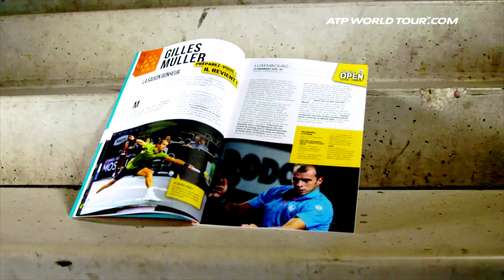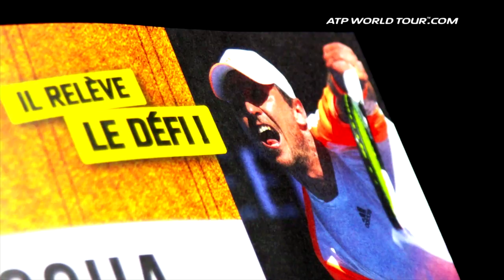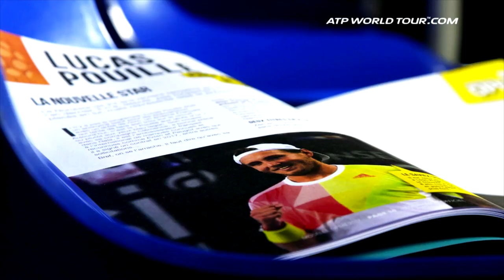Behind The Scenes In Metz 2017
ATP World Tour Uncovered presented by Peugeot takes you behind the scenes at the Moselle Open, where homegrown players had high hopes.